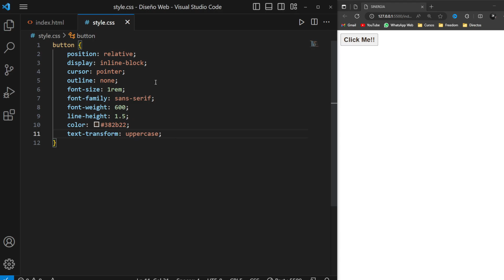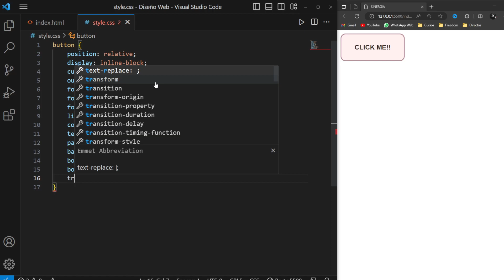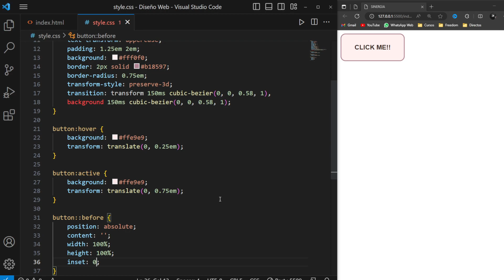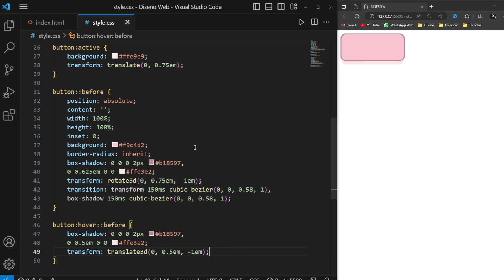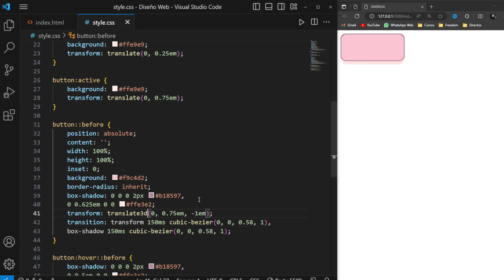✅ Como hacer un BOTON con efecto 3D con HTML y CSS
Botón con efecto 3D solo con HTML y CSS
En este video aprenderemos a hacer un botón en html y css   con una llamativa animación de  efecto 3d
en el evento hover, solo con html y css.
este es un botón muy limpio y elegante para sitios web modernos y personalizados.

🔹 - TAGS - 🔹
Como hacer un boton en css
como hacer un boton animado
como hacer un boton con html y css
Animación para un boton hmtl y css
Como hace un boton con animaciones
boton profesional con Html y Css